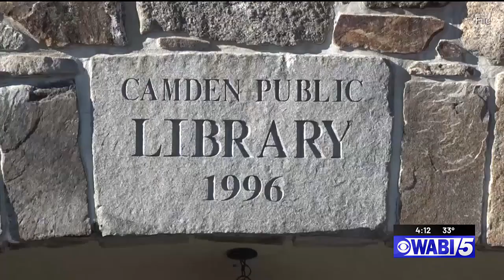5 Things to do this weekend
5 Things to do this weekend